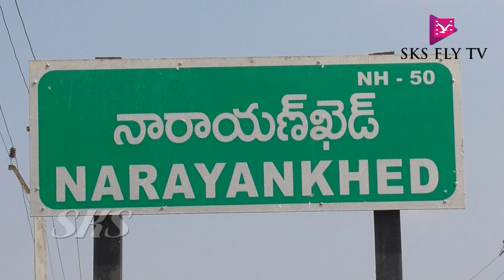నారాయణఖేడ్ మండల్ రుద్రారం గ్రామంలో పోలీసులను అడ్డుకున్న గ్రామస్తులు SKS FLY TV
NARAYANKHEDP[OLICE